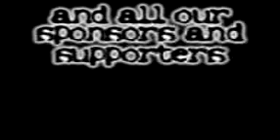Twenty Years ago!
The millennium was only a few months old when we set sails for what now has become a big kiting tradition for us up here north! The Nordic Kite Meeting, or as we called it back in those days, The Nordic Sportkite Meeting (NSM).

I'm sorry for the 2000'ish video quality, but if you watch it on a smaller screen, you will be fine.

Anyway, these are really good memories from the ...old? days!

Right, Anders?!!